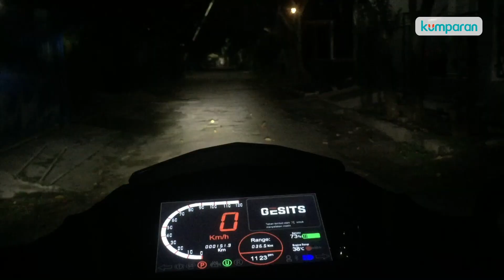Harga Rp 27,5 Juta, Motor Listrik GESITS Layak Dibeli?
Kumparan belum lama ini menjajal motor listrik GESITS yang sudah siap dipasarkan. Tak disangka, rupanya GESITS punya fitur dan hal keunikan yang tidak dimiliki dari motor lain yang sudah ada. Apa saja? Mari cari tahu pada review kumparanOTO berikut ini.